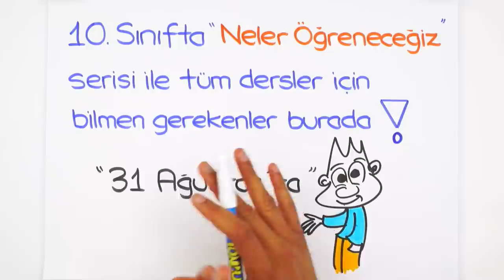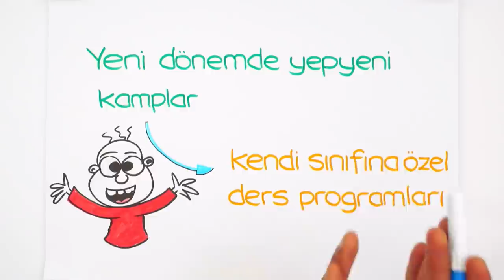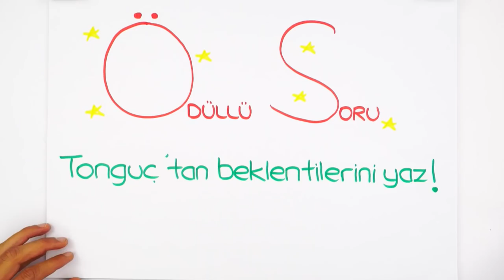Yeni Kanalına Abone Oldun mu?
Tonguç bir dönem boyunca hep senin yanındaydı! Şimdi 10.Sınıf kanalında yanında olmaya devam ediyoruz.
Tonguç'a destek ol , 9.Sınıf aboneliğini devam ettir. (İstersen bildirimleri kapat )🔔